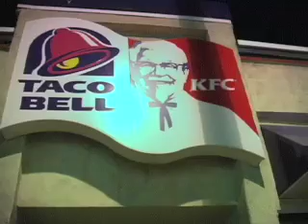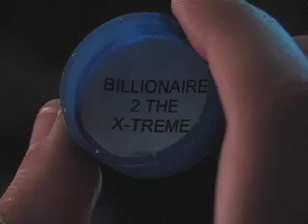Coke and Dagger - Episode 1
The battle for brand dominance continues and turns personal in this exciting NEW Coke and Pepsi adventure!  Watch as our hero MAXX THIRST deals with betrayal, adversity, and questions his own brand loyalty, as he defends Coca-Cola against ruthless Pepsi agents.

Who will win the Cola Wars?  YOU decide when you purchase your favorite Coke and Pepsi products!

Also, don't forget to cash in your Coke Rewards points

WRITTEN, DIRECTED, SHOT AND EDITED BY: Aaron Moles
LIGHTING: Hunter Stair
SCRIPT SUPERVISOR: Alex Stair
ORIGINAL MUSIC BY: John Shenk (except the 24 stuff in the middle)

CAST:
MAXX THIRST: Hunter Stair
LARRY THIRST: Dan Murrell
DWIGHT: James Atkinson
MR. BLAKMAN: Jason Makiaris
MR. JAZZ: Matt Braunger
JOGGER: Willy Roberts
PEPSI AGENT #1: Todd Mazer
PEPSI AGENT #2: Aaron Moles